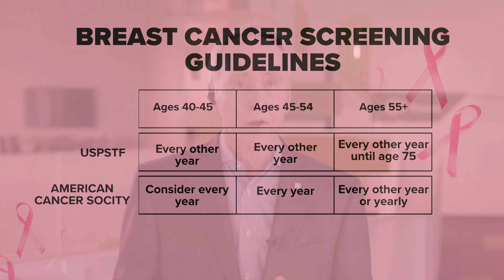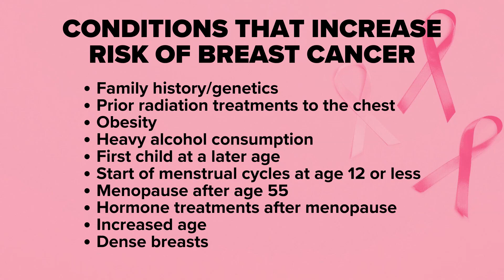New guidance changes recommended schedule for breast cancer screenings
The guidance aligns with that of the American Cancer Society.